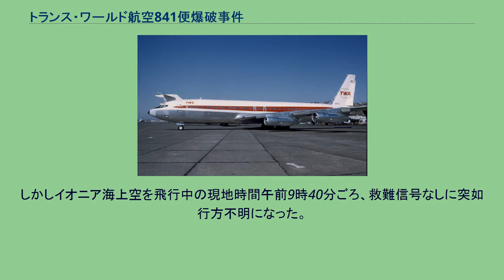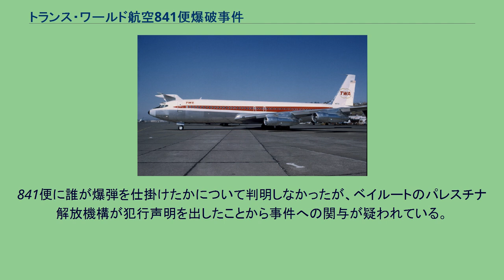トランス・ワールド航空841便爆破事件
トランス・ワールド航空841便爆破事件（トランス・ワールドこうくう841びんばくはじけん、英語：TWA Flight 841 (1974)）は、1974年9月8日にアメリカのトランス・ワールド航空の旅客機に対して行われた航空テロである。
乗員9人、乗客79人（うち子供4人）計88人全員が死亡。
死亡した乗客には13人の日本人の乗客が含まれており、沖縄タイムス社が主催したヨーロッパ視察団の一行であった。
1974年9月8日、トランス・ワールド航空（2001年にアメリカン航空へ吸収合併）841便（イスラエルテルアビブ発アメリカ合衆国ニューヨーク行、ボーイング707-331B、N8734)）は、経由地であるギリシアのアテネに着陸し、68分の駐機の後に次の経由地であるイタリアのローマに向けて離陸した。
しかしイオニア海上空を飛行中の現地時間午前9時40分ごろ、救難信号なしに突如行方不明になった。
また、この841便が機首を上げ左に傾きながら螺旋降下してアテネの西北西約200マイル(320km)、ケファリニア島沖50マイル(100km)のイオニア海上に墜落するのを他の旅客機の乗客が目撃していた。
機体の大部分は墜落現場の深さ3,000mの海底に沈み、現場から回収できたのは浮遊していた約2500ポンド(1,140kg)分の機体遺留品と犠牲者24名の遺体だけで、フライトレコーダーなどは回収できなかった。
ところが、機内で爆弾が炸裂した痕跡が発見されたほか、客室床面の構造物に貫通跡が見つかった。
これにより、NTSB（国家運輸安全委員会）は、841便が巡航高度28,000フィートを飛行中、旅客機後部貨物室に仕掛けられた高性能爆弾が炸裂し、操縦系統が損傷したため制御不能に陥り、降下に伴う機体崩壊が続発し高速で海面に激突した航空テロであったと発表した。
またこのテロ事件の2週間前にも同じ841便の貨物室に高性能爆弾が仕掛けられていた事実があった。
この時は起爆装置の故障のため爆破は未遂に終わっていた。
このような出来事があったにもかかわらず、当時のトランス・ワールド航空ではカウンターで預けられた手荷物についてはノーチェックで旅客機に搭載する方針を採っていた。
そのためテロを未然に防止できなかった。
このテロ事件発生以降トランス・ワールド航空は方針を転換し、機内に持ち込まれる荷物についてすべてチェックを行うこととなった。
841便に誰が爆弾を仕掛けたかについて判明しなかったが、ベイルートのパレスチナ解放機構が犯行声明を出したことから事件への関与が疑われている。